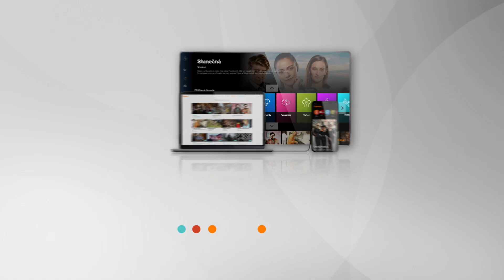Slunečná (142) – Omluva se přijímá (ukázka ze seriálu)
Diana změnila taktiku? 😁 Vyplatilo se nebo ji John konečně prokoukl? 🤔

📺 Sledujte Slunečnou každé úterý a čtvrtek ve 20.15 na Primě!